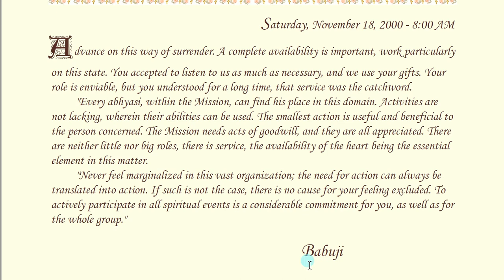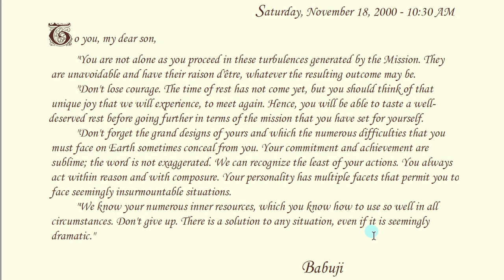Daily Whispers from Brighter World , Seventh Series-Reflections : 18 Nov 2000